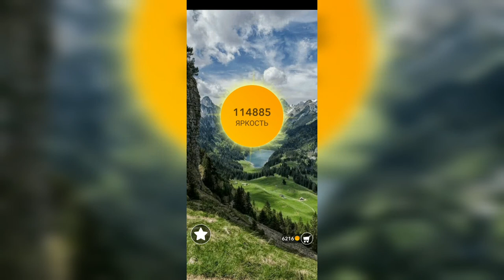Word / Слово Крест: Поиск русского кроссворда / Уровень 2653